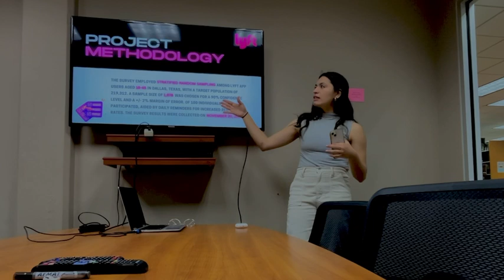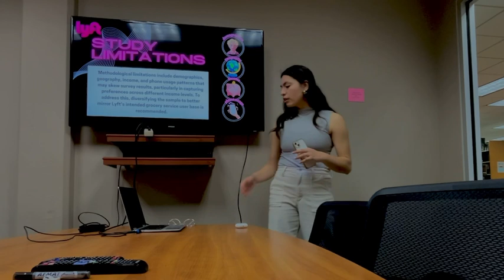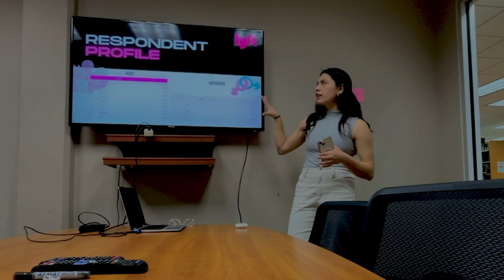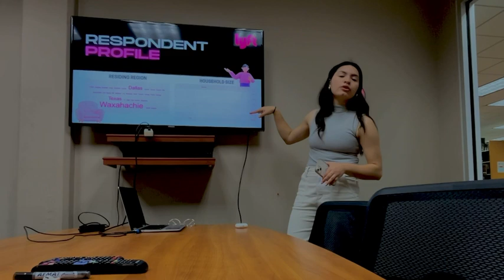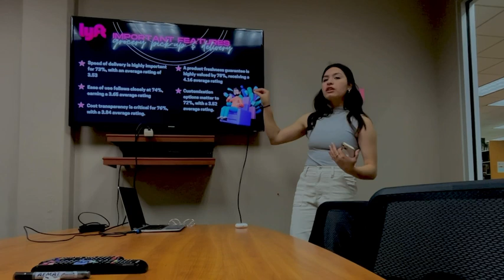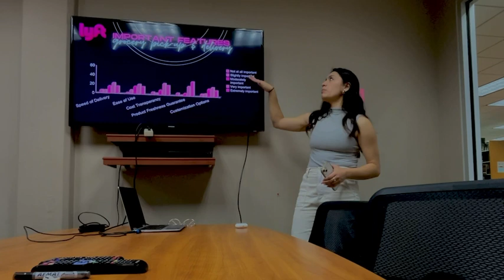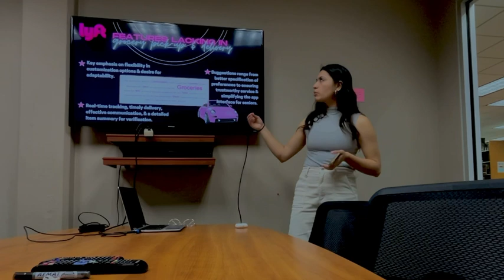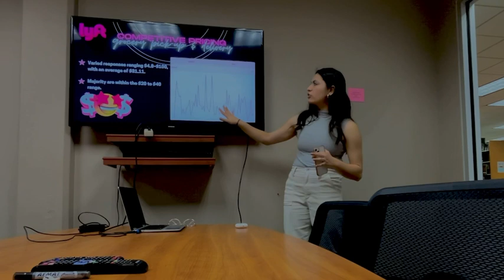December 6, 2023